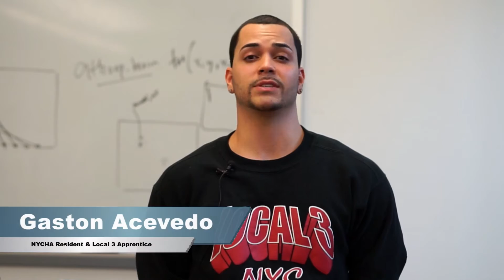NYCHAStrong: A new career rebuilding Sandy-impacted developments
Are you a resident interested in a program like this? Visit OpportunityNYCHA.org